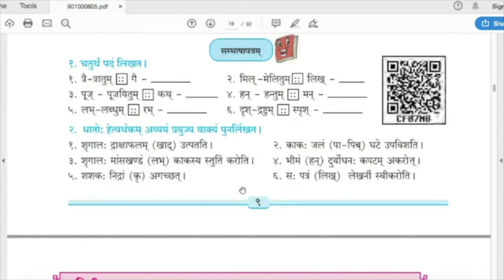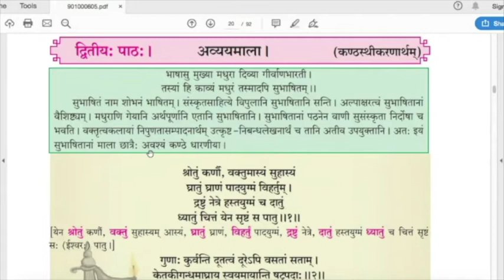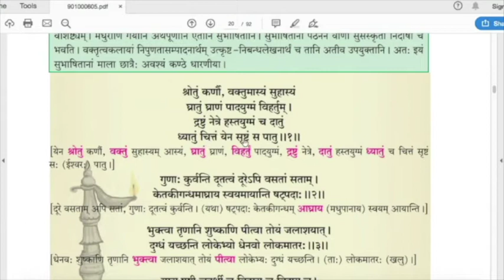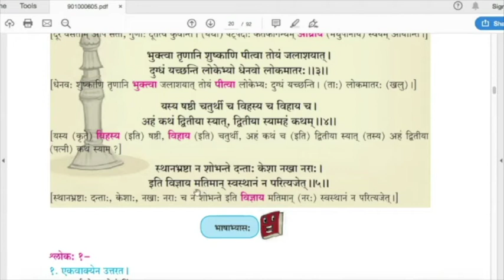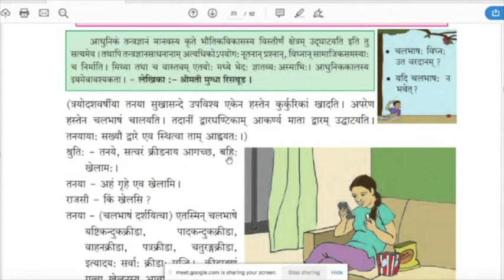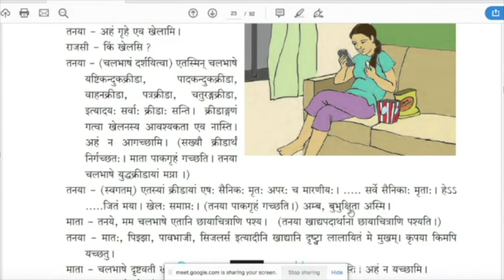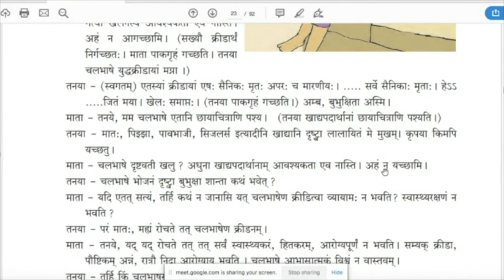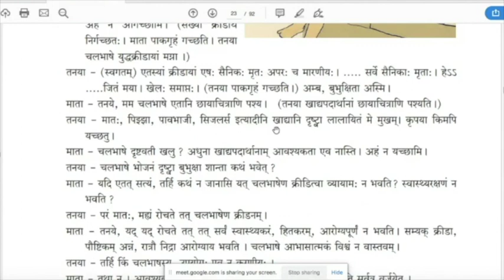9th Revision Lesson 3 and 4